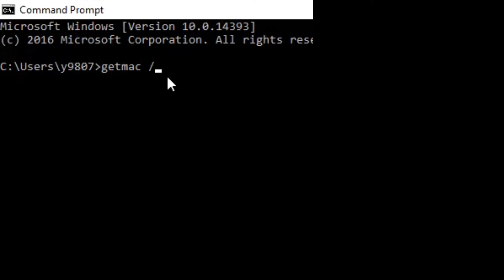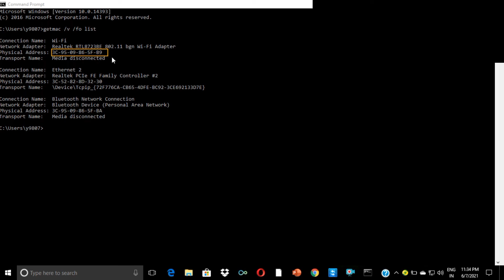mac address ka raj kya hai, mac address kaise pata kare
Topic: mac address ka raj kya hai, mac address kaise pata kare
Hello Guise Aaj aap is video me janenge ki kaise aap apane laptop ka mac address pata kare bahut asani tarika bataya gaya hai es video me. to aap log is  formulako aajmake bahut  asanise aap apane laptop ka mac address pata  karsakte hai.

Thank you this watch video.